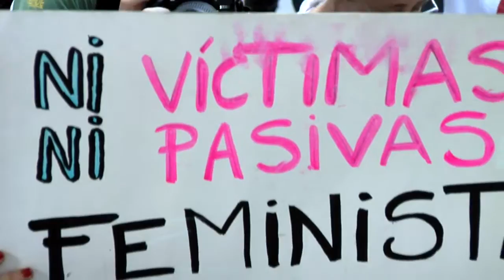EscracheFeminista en Madrid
EscracheFeminista en Madrid delante del ministerio de sanidad en protesta contra la propuesta de Ana Mato de excluir a mujeres lesbianas y solteras de los tratamientos de inseminación artificial de la sanidad pública. Después la gente se marcha por las calles hasta llegar a Plaza Cibeles donde la policía carga los manifestantes y la prensa, @alitwittt y @JaimeAlekos entre otros. LIBERTAD DE PRENSA!